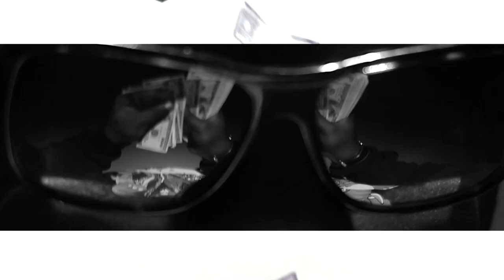Sam Scarfo - I Just Want the Paper (Official Video HD)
Off of Upcoming Mixtape "The Package" - Coming Soon!